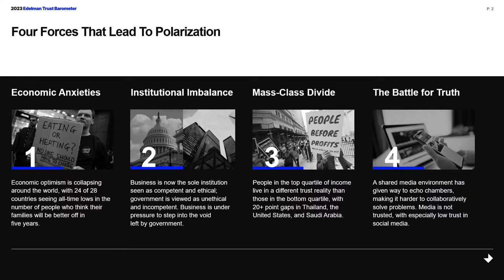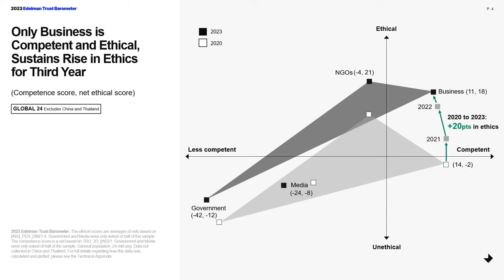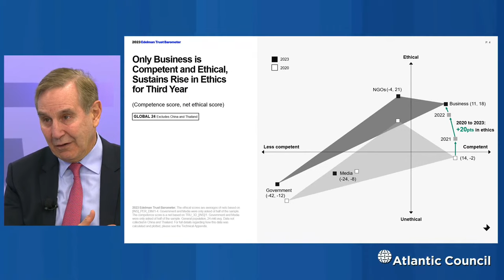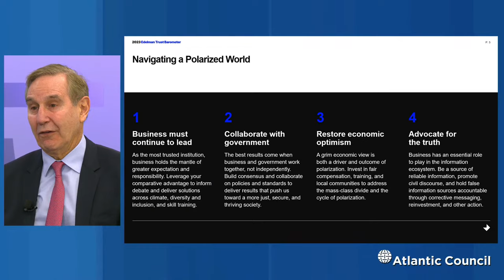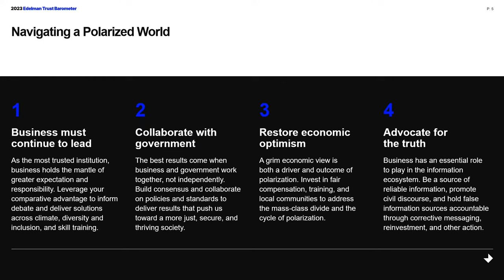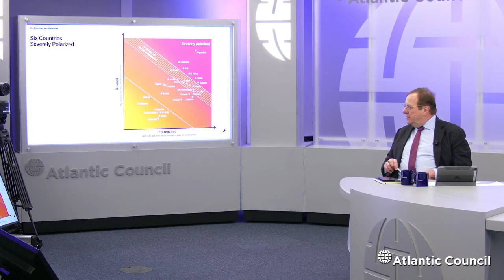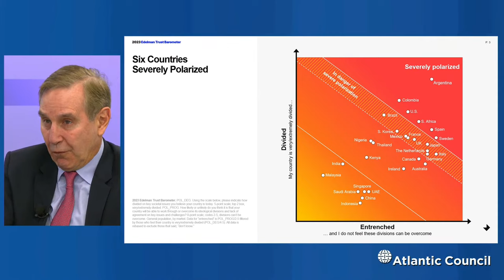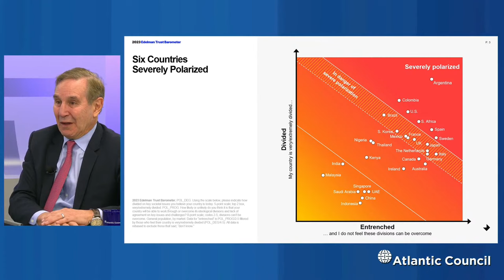2023 Edelman Trust Barometer: A conversation with Richard Edelman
Edelman CEO Richard Edelman and Atlantic Council President and CEO Frederick Kempe discuss the key findings of the 2023 Edelman Trust Barometer and their global implications.